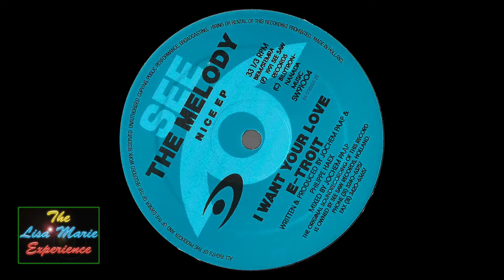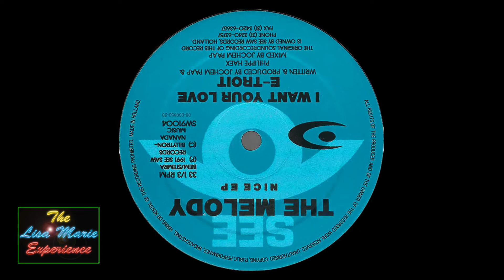The Melody (Nice EP) - I Want Your Love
A thoroughly excellent EP, it's hard to pick a stand out track from it but this was probably the track that got the most airplay from me many moons ago. I'm sure I rinsed it on the radio and it definitely featured on many a mixtape. Random story about Speedy J who co produced this. I was a big fan of Speedy J and me and some friends found out about a Plus 8 tour night in Manchester, I bought a lot of Plus 8 back then and Speedy J was one of their artists that was playing that night. So we drove over to Manchester, well just outside of Manchester, had trouble finding the club but managed to get there early to avoid the queues, to find there were no queues, just us and a handful of others. The night was empty but we loved it, if memory serves, there was Speedy J, Richie Hawtin, Jon Acquaviva and possibly one other playing (whose name is escaping me), quite a stellar line up. At the end of the night we decided to say hi and kind of apologise for it being so quiet even though it wasn't our fault. They were all great and respected us for showing up, they gave us lots of Plus 8 merch and autographs, while Speedy J (Jochem Papp) was doing my autograph he asked if I could hold his synth for him, my 19yr old selfI was gobstruck - Speedy J asking me to hold his synth. The night was fantastic but that was the highlight for me. As you can see, it has stuck with me forever!